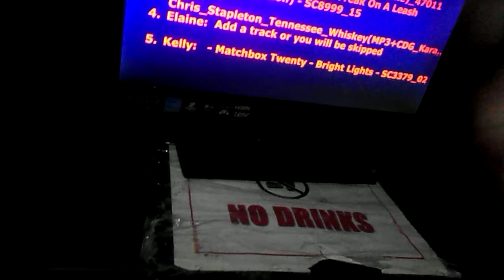Molly singing Paparazzi by Lady Gaga (inc)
1-27-18
Bottom's Up
Vincennes, In
Screwed up the 1st chorus, but otherwise good! Camera batteries shut off during final chorus; will re-sing again.